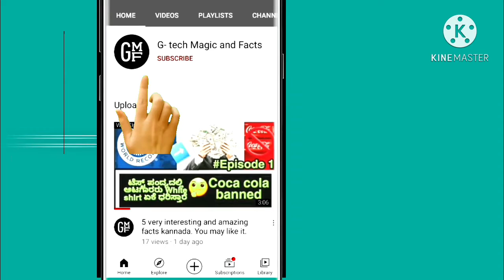5 mindblowing facts in kannada